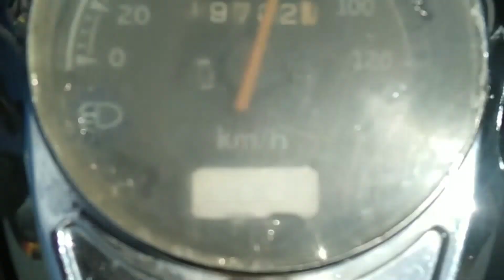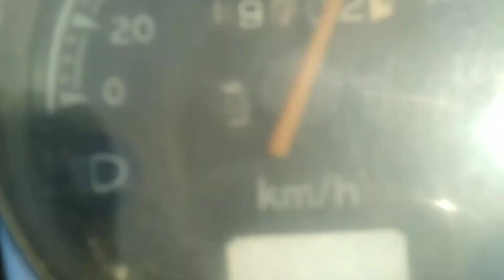Scooter + Yamaha Fino Clone + (Racal Mia 125) + Lockdown Project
My Wife's Scooter doing 120kph